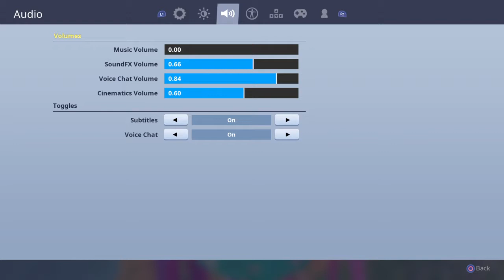Getting og music!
New  team Cloak